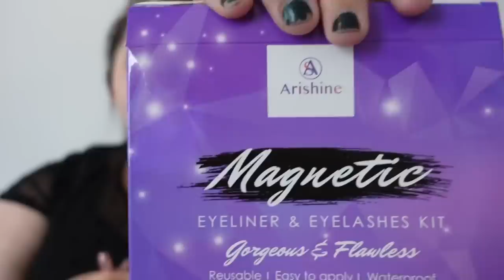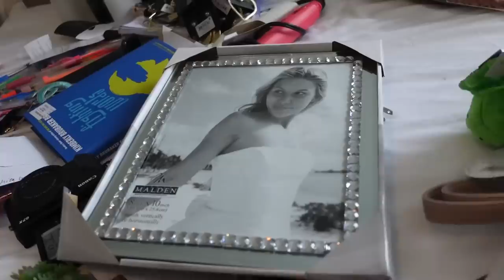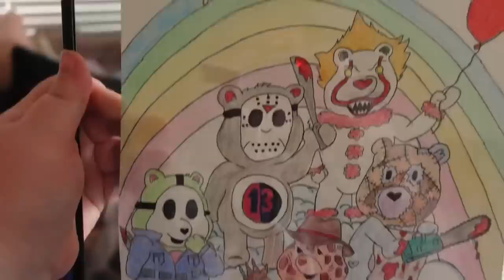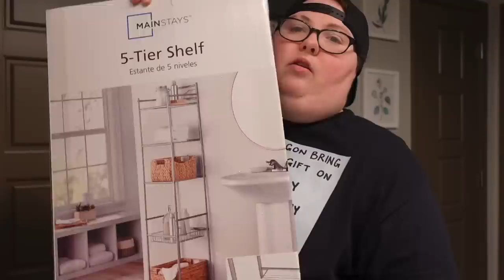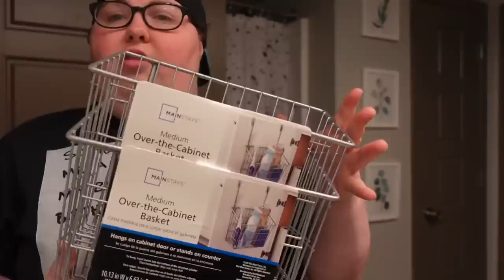vlog | get ready with me, surprise packages, & story time